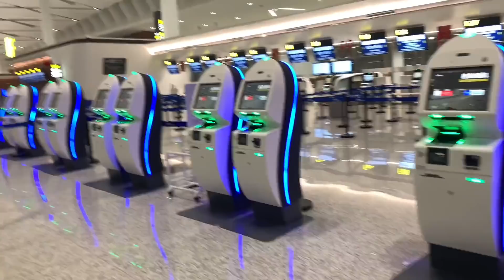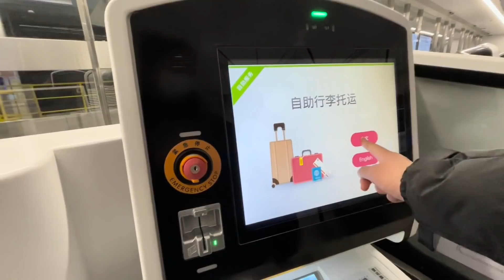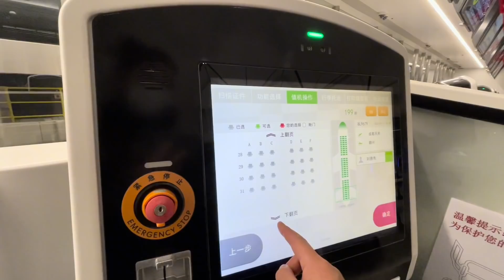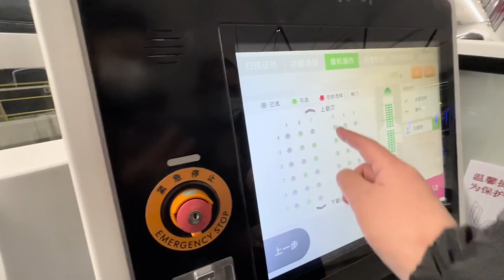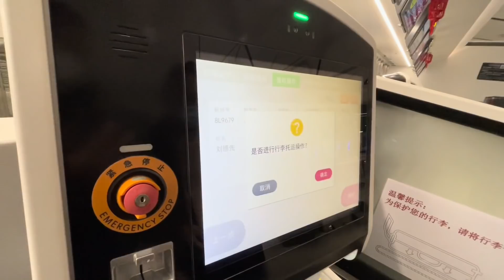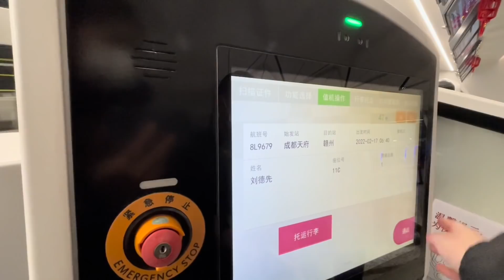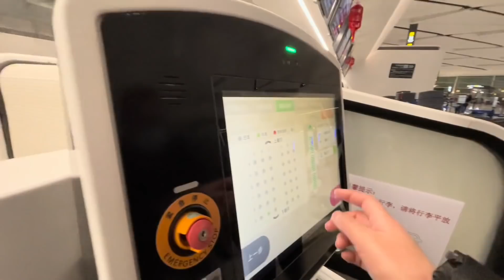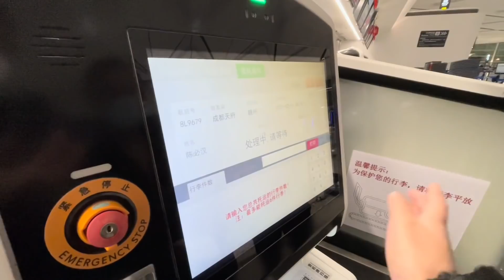美女在机场做起了义工，接待了无数大爷和大妈，一整晚没合眼【莹莹】